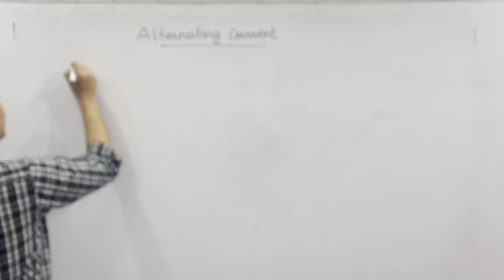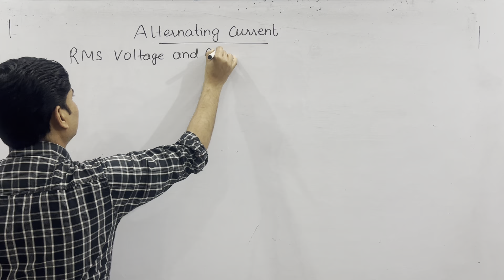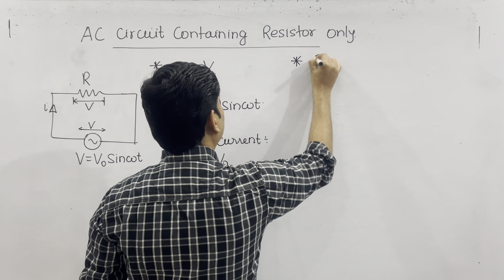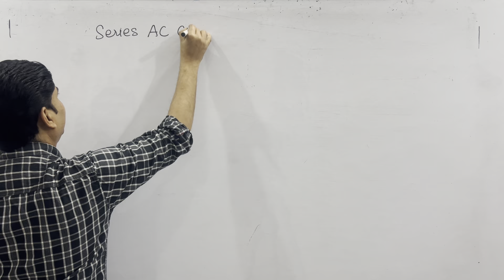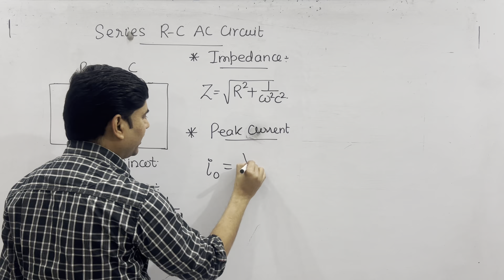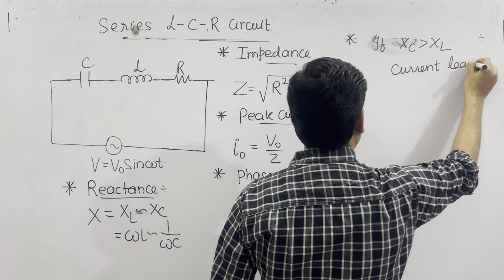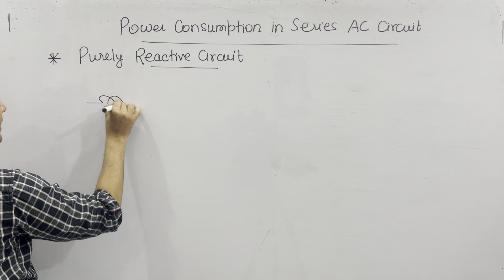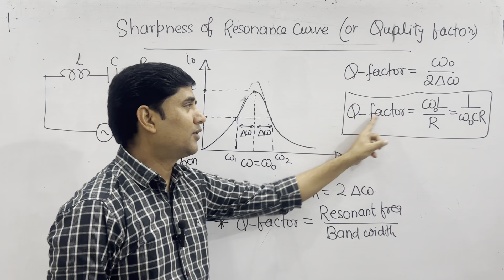Alternating Current Fast revision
Alternating current | AC by amit sir